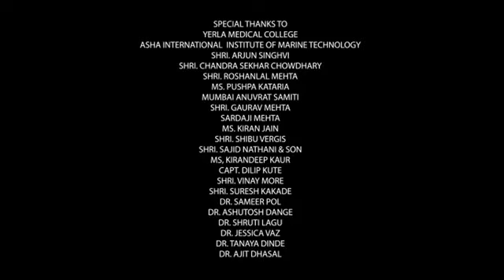MEIN BHARAT HOON | LATEST PATRIOTic 2024 song | Dr. Manju Lodha | Er. Virag Madhumalati